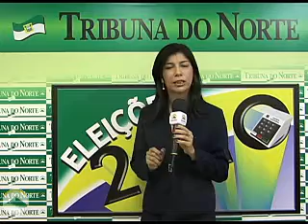O efeito inverso do pedido de voto por mensagem de celular